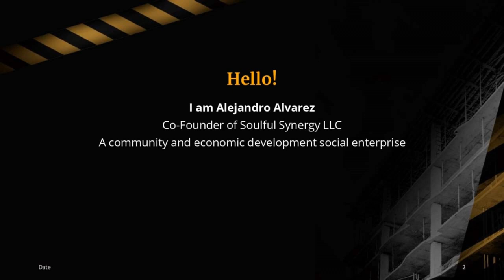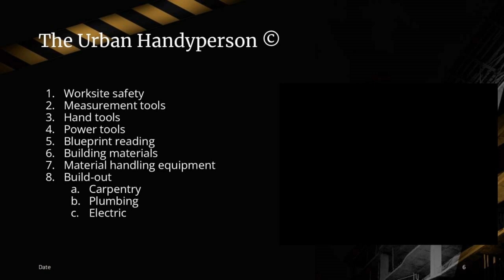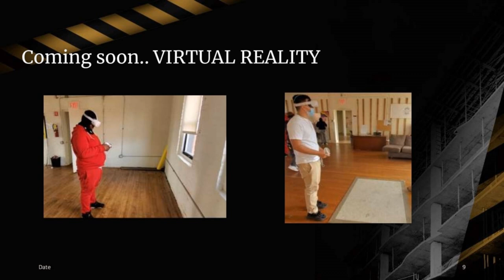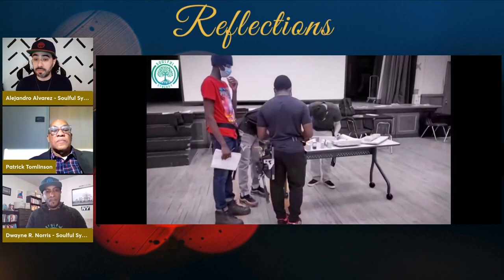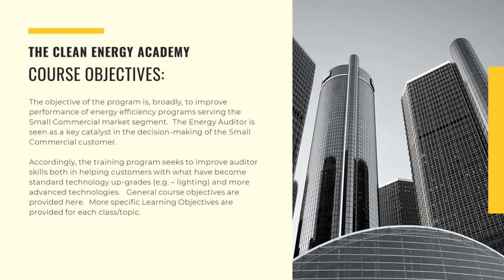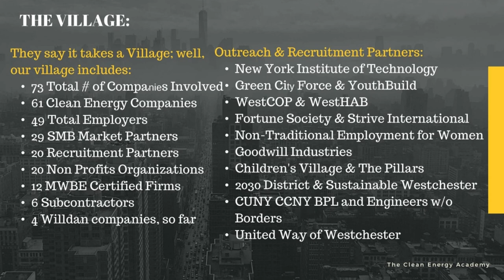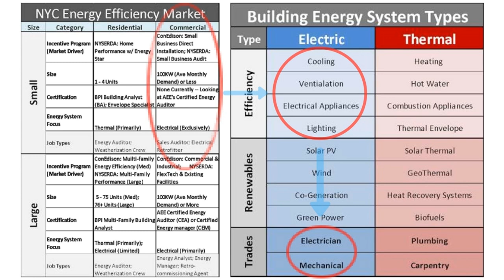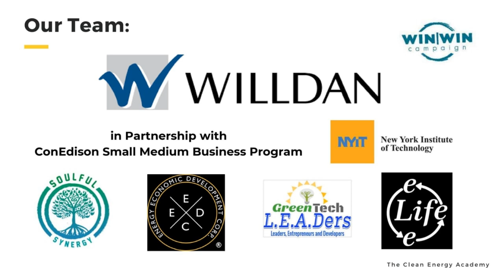Entrepreneurs Pt. 2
Host Patrick Tomlinson interviews two enterprising entrepreneurs at Soulful Synergy.

This episode originally aired Saturday, November 20, 2021.